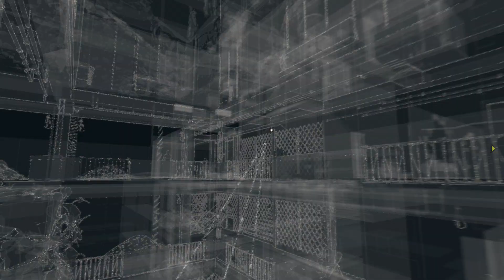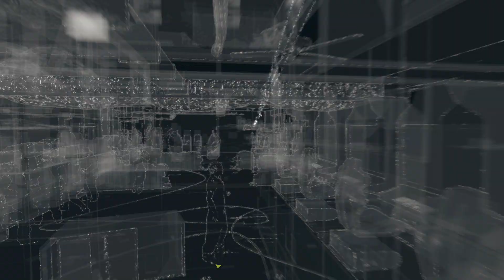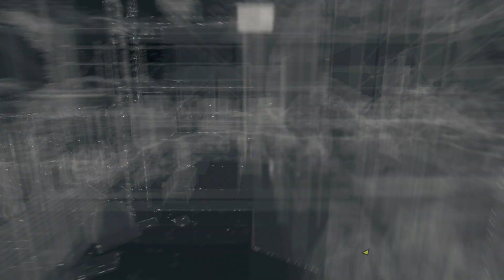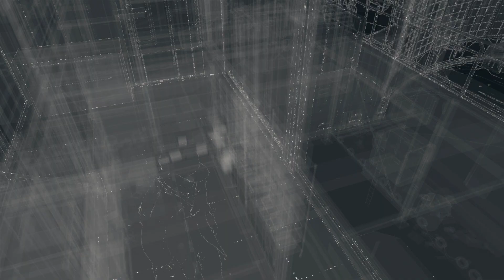Let's Play Watch Dogs PS4 DedSec Edition #15 (German) [Blind]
Viel Spaß Beim Zusehen Euer ShadowMaskLP ^^